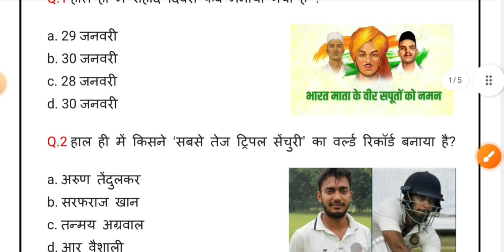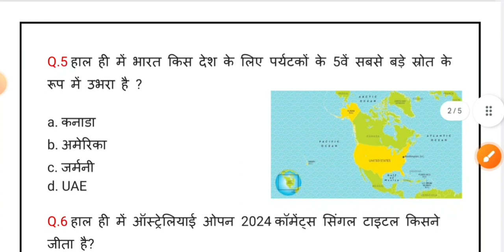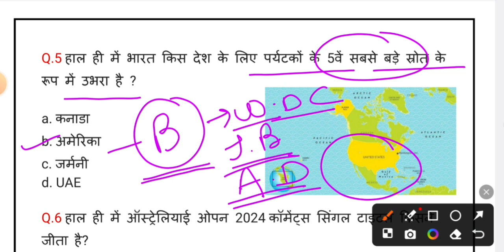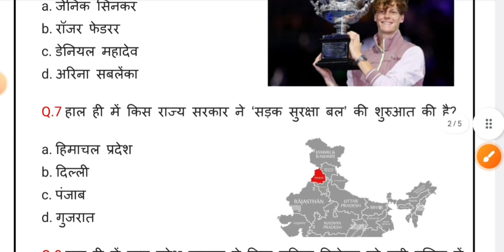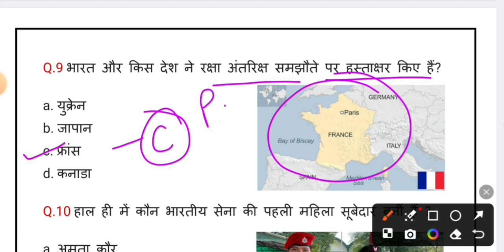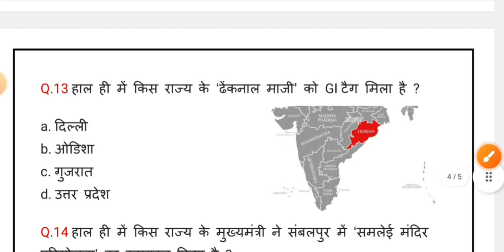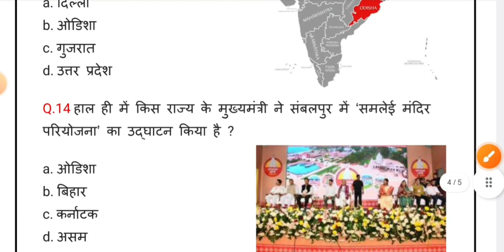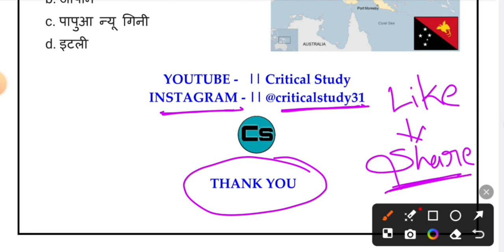2 February 2023 Current Affairs | Daily Current Affairs | Current Affairs In Hindi | Critical Study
2 February 2023 Current Affairs | Daily Current Affairs | Current Affairs In Hindi | Critical Study

Critical Study